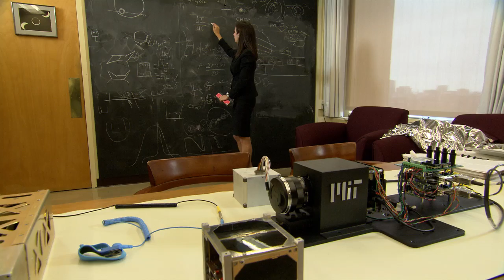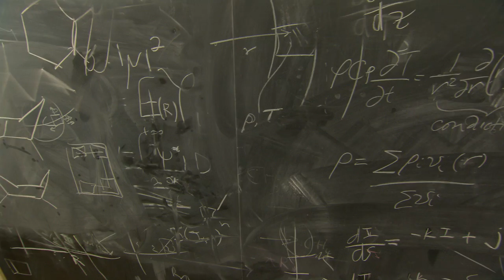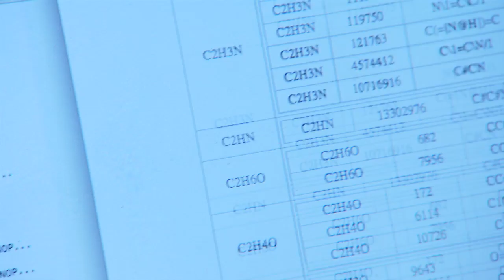Astrophysicist Sara Seager, 2013 MacArthur Fellow | MacArthur Foundation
Astrophysicist Sara Seager was named a MacArthur Fellow in 2013. The Fellowship is a $625,000, no-strings-attached grant for individuals who have shown exceptional creativity in their work and the promise to do more.